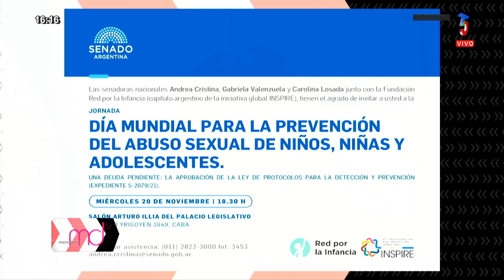PLAN DE DESARROLLO TURÍSTICO DESTINO CORRIENTES - SENADORA NACIONAL GABRIELA VALENZUELA